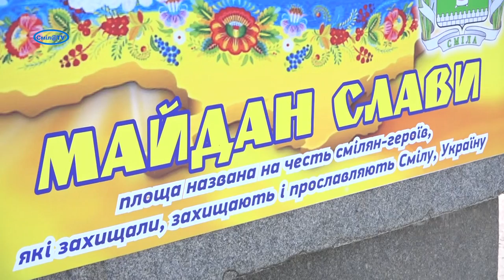У центрі Сміли оновили стелу на Майдані Слави